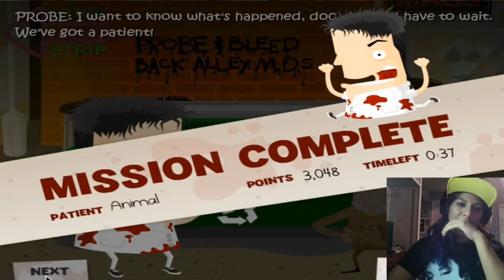A SHOCKING DISCOVERY || Amateur Surgeon Episode #5 // File 2 : Act 2 (Complete) + Patient Trent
Dr. Bleed why!!?? Also...how does one consume a person! :O

Act 2 is now complete, with a few surprises along the way!

That is all, you are all dismissed. Have a lovely day ^u^